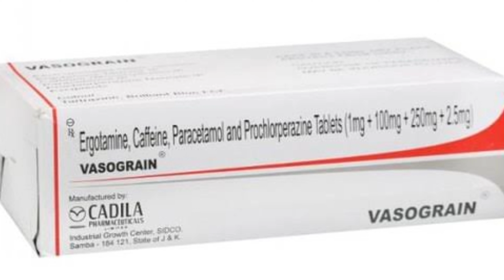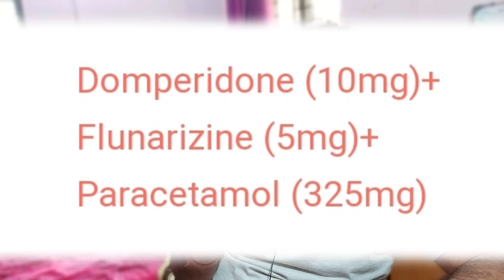Name of Commonly used Migraine Tablet and Drugs ( in Hindi) | माइग्रेन की दवा